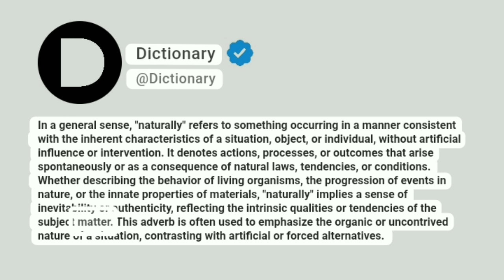Naturally Meaning In English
In a general sense, "naturally" refers to something occurring in a manner consistent with the inherent characteristics of a situation, object, or individual, without artificial influence or intervention. It denotes actions, processes, or outcomes that arise spontaneously or as a consequence of natural laws, tendencies, or conditions. Whether describing the behavior of living organisms, the progression of events in nature, or the innate properties of materials, "naturally" implies a sense of inevitability or authenticity, reflecting the intrinsic qualities or tendencies of the subject matter. This adverb is often used to emphasize the organic or uncontrived nature of a situation, contrasting with artificial or forced alternatives.